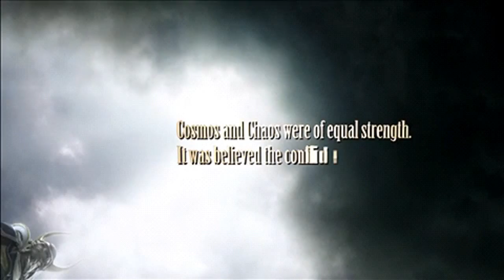Intro | Dissidia: Final Fantasy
This is the intro/opening to the story mode.

---GAME INFORMATION---
-Dissidia: Final Fantasy
-ディシディア ファイナルファンタジー
-Developer: Square Enix
-Publisher: Square Enix
-Platform: Sony PSP
-Release: August 25, 2009
-Director: Takeshi Arakawa
-Producer: Yoshinori Kitase
-Designer: Mitsunori Takahashi
-Programmers: Ryuji Ikeda
-Artist: Takayuki Odachi
-Writer: Daisuke Watanabe, Harunori Sakemi, Motomu Toriyama
-Composer: Takeharu Ishimoto
-Genre: Action Role-Playing Game, Fighting Game
-Description: Dissidia Final Fantasy is a fighting game with action RPG elements developed and published by Square Enix for the PlayStation Portable as part of the campaign for the Final Fantasy series' 20th anniversary.The game features characters from different Final Fantasy games and centers on a great conflict between Cosmos, the goddess of harmony, and Chaos, the god of discord. The two summon multiple warriors to fight for their sides in their thirteenth war. During the story, the player controls the ten warriors chosen by Cosmos, the protagonists from the first ten Final Fantasy games, in their journey.